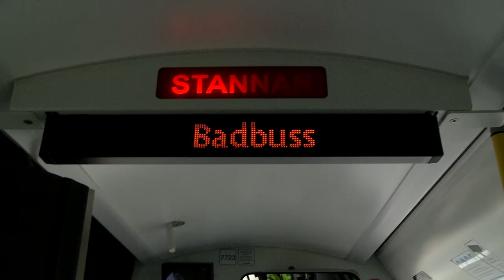Sommarfilm Högskolan Väst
Rektor Martin Hellström vid Högskolan Väst önskar en trevlig sommar.
Tack Västtrafik för bussturen!